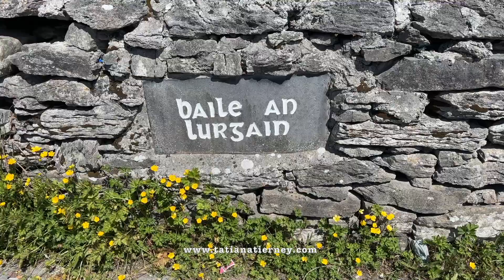Aran Islands Ireland | SEVEN minutes FLIGHT to Inis Oirr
Day out to Inis Oirr (Inisheer) with Barry and Julia.